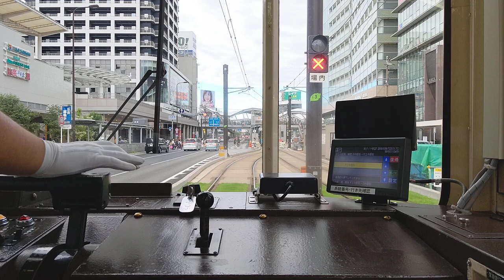[前面展望]阪堺電気軌道 浜寺駅前→天王寺駅前